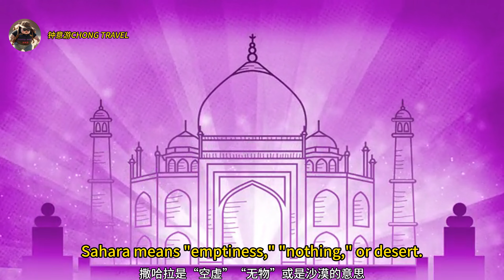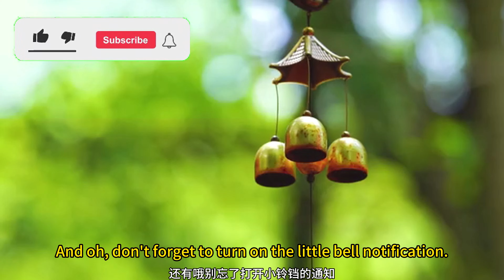The largest desert in the world - The Sahara Desert - 世界上面积最大的沙漠 - 撒哈拉沙漠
世界上面积最大的沙漠，
你会想到是哪里呢？
撒哈拉沙漠，
位于非洲大陆北部，
是世界上最大的沙漠，
西起大西洋沿岸，
向东经过埃及到达红海之滨，
长五千六百千米，
南北宽两千千米，
总面积约九百二十万平方千米，
平均海拔三百余米，
是热带沙漠气候，
也是世界上最炎热干燥的地区之一。
每年降雨量不足一百毫米，
有的地区有时一年之内滴雨不降。
夏季非常的炎热可想而知，
曾出现过高达五十八度的极端最高记录。
该地地下还蕴藏着丰富的矿产资源。

The largest desert in the world by area.
Where would you expect it to be?
The Sahara Desert.
Located in the northern part of the African continent.
It's the largest desert in the world.
From the Atlantic coast in the west.
Eastward through Egypt to the Red Sea.
It is 5,600 kilometers long.
North and South width of two thousand kilometers.
The total area is about 9.2 million square kilometers.
The average altitude is more than 300 meters above sea level.
It's a tropical desert climate.
It is also one of the hottest and driest regions in the world.
The annual rainfall is less than 100 millimeters.
In some areas, sometimes not a drop of rain falls in a year.
The summer is very hot, as you can imagine.
There have been extreme record highs of up to 58 degrees.
The area is also rich in minerals.

▼ Related Videos 相關影片 ▼